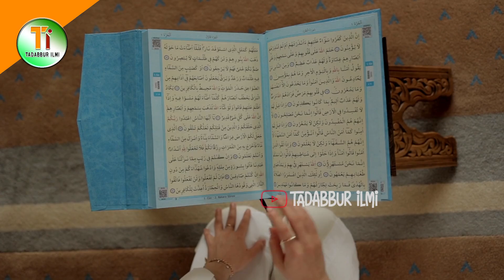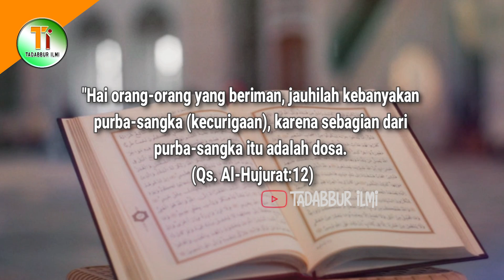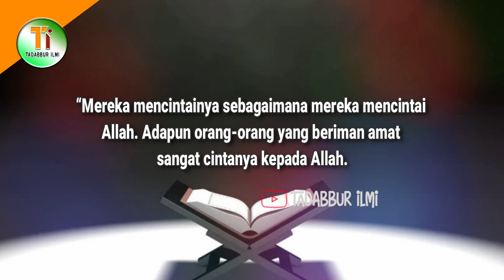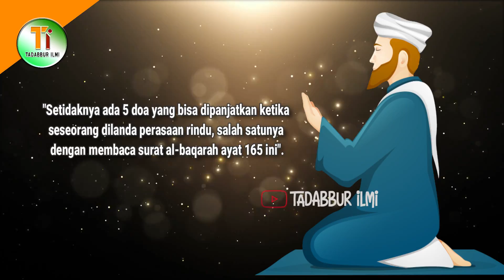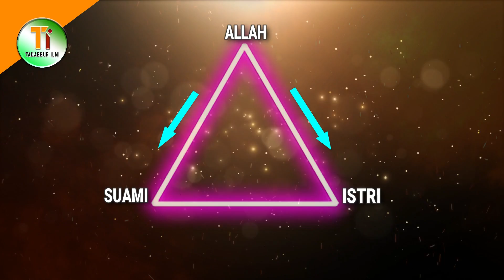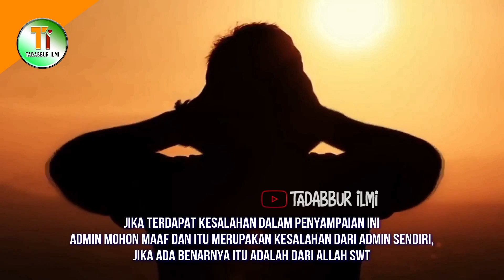Bukan Pelet! Cukup Baca Ayat Al-Quran Ini Kamu Akan Selalu Disayang Pasangan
Hidup berumah tangga yang akur dan damai adalah impian semua orang. Setiap keluaga bisa merasakan nikmatnya berumah tangga jika antara suami dan istri selalu damai, ditambah kehadiran buah hati membuat keluarga semakin bahagia. Namun bagaimana jika kita merasa seolah-olah pasangan serasa menjauh? Jika kalian pernah mengalami hal semacam ini, tak perlu bimbang atau curiga, karena al-qur’an adalah jalan keluarnya. Lantas, Bagaimana al-qur’an dapat menghilangkan prasangka buruk dalam diri setiap pasangan? Benarkah ada ayat al-qur’an yang jika dibaca dapat membuat hubungan semakin erat? Mau tau jawabannya, simak ulasannya dengan menonton video ini hingga akhir.